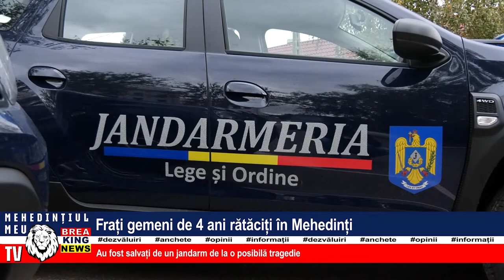FRAȚI GEMENI DE 4 ANI RĂTĂCIȚI ÎN MEHEDINȚI